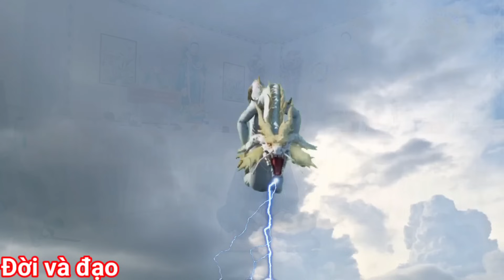Đời và đạoT167Cô năm núi cấm hé lộ Mẹ Mẫu là vô hình vô tướng không mượn xác người nào xưng là giả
Xin kính chào cô bác anh chị em và các bạn cùng quý vị đã theo dõi và xem video kênh có gì sai sót mong quý vị bỏ qua nhớ đk kênh ủng hộ để kênh càng ngày càng phát triển hơn xin chân thành cảm ơn quý vị